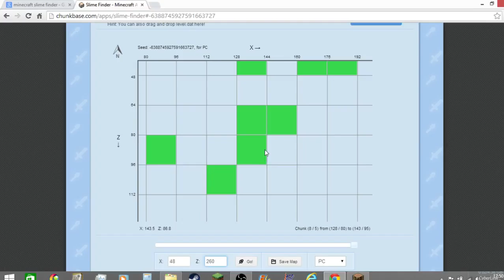Let's Build Slimefarm [GERMAN] #2 (Außenmuster)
Wenn es euch gefallen hat, dann:

2. Teilen
3. Favorisieren
5. Mich weiterempfehlen.
6. Gerne Tipps für meinen Kanal/Videos geben.

Was ihr nicht machen sollt:

1. Daumen nach unten
2. Mich vollspammen (Gute Videokritik zählt nicht dazu)
3. Hater von mir werden Da ich auch in ein Kanalvorstellungsvideo von Cyber lp kommen möchte, schreibe ich ihn in der Videobeschreibung.